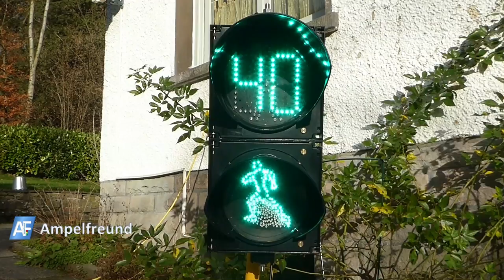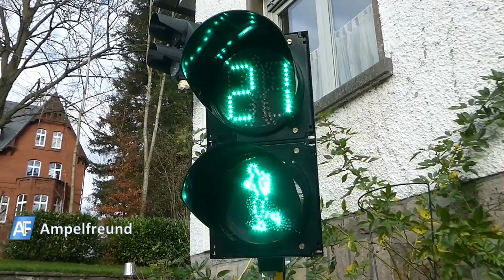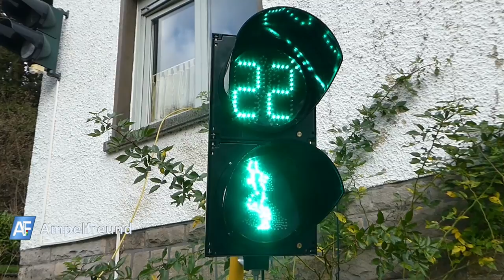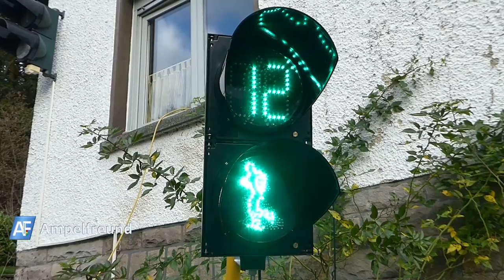Sinowatcher Traffic (China) LED Hightech Pedestrian Traffic Light with Countdown & Running Man Ø200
Thank you Sinowatcher Technology Co. Ltd for the amazing signal!!

All my pictures on Flickr: Ampelfreund